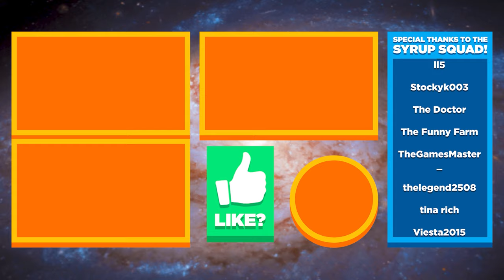🧼 COMMUNITY CLEANUP COMPLETE, FALL FORAGING BUNDLE!!! - Stardew Valley Ep.28 (Gameplay / Let's Play)